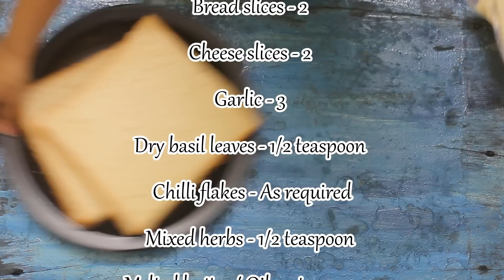Easy Garlic Cheese Toast Stove Top Method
Here's a short video to help you make a cheesy garlic toast. If you love garlic flavor and cheesy toasts you must definitely try this one! Its super delicious, easy and you don't need the oven to make this! And guess what my toddler helped me make the video :) This one tastes so yummy just like the pizza-hut cheese bread and doesn't cost you much either.. For the detailed recipe